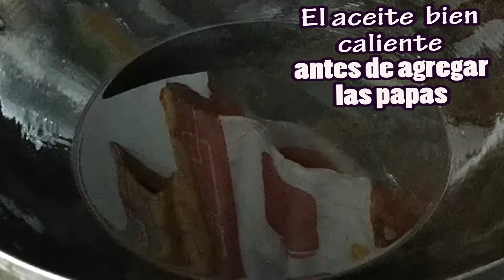Papitas estilo KFC/ McDonald's